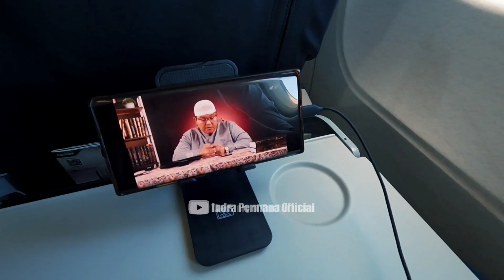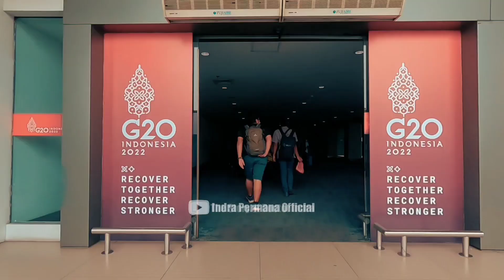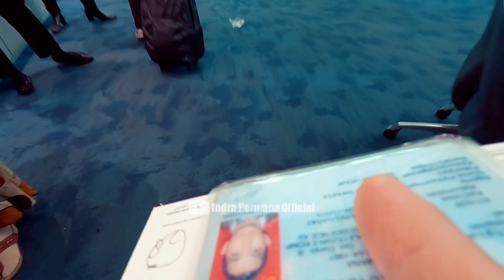SEMARANG - 31 MARET 2022